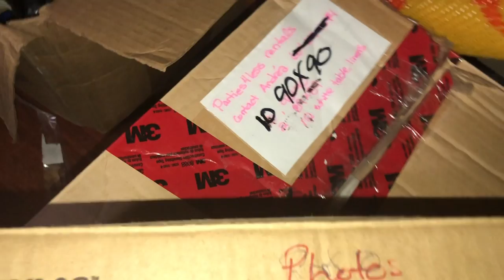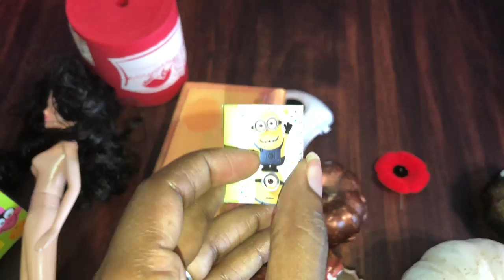MASSIVE CLEAN UP BEFORE CHRISTMAS | minimalist game (decluttering over 400 items)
Christmas is around the corner so its time for a HUGE PURGE! Come Declutter with me in this fun Minimalist Series. After this Minimalist Game Winter 2018 is completed, I will have decluttered OVER 460 ITEMS from my home! This big clean up is so needed before Christmas.

Watch in full If you enjoy decluttering videos. If you want to see how the other channels do in the minimalist game, there is a playlist  playlist below. BUT FIRST..⬇️

SEE MY LIGHTING AND BACKDROP SET UP HERE (SO AFFORDABLE)
Amazon Afilliate Links

Soft Box lights & case (I can't profess my love for these enough)
Ring light
Backdrop (that I recommend. I'm not linking the ones I don't)

Watch in full If you enjoy decluttering videos. If you want to see how the other channels do in the minimalist game, there is a playlist